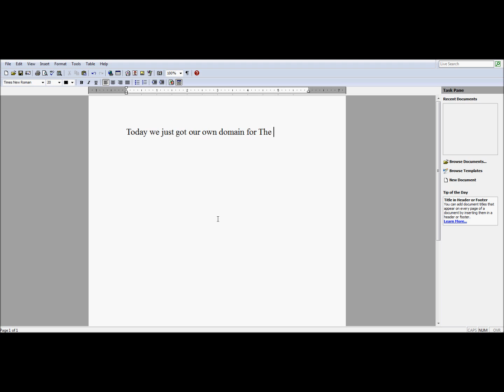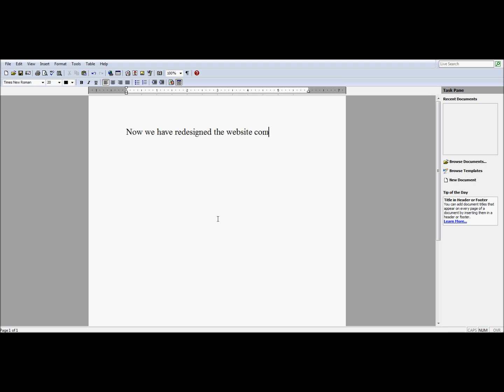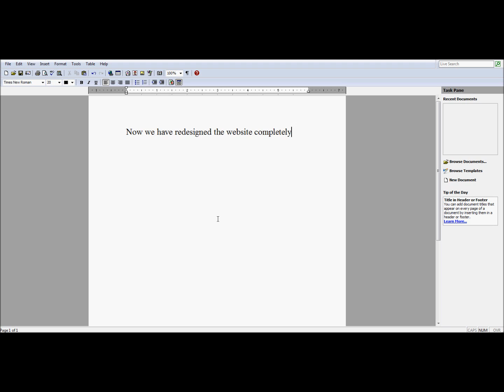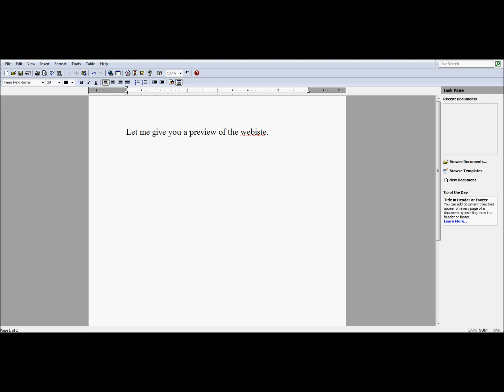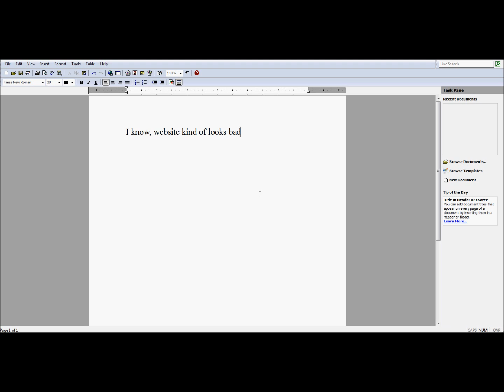The new Pygmy Club website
Our brand new website